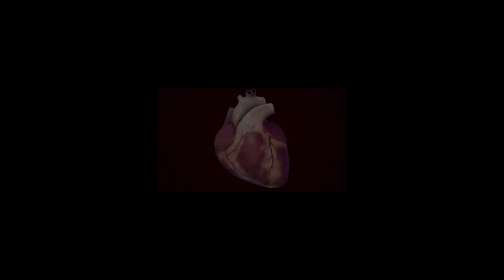دور الكولستيرول في امراض القلب / دكتور ياسر حزيم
الدكتور ياسر حزيم استشاري قسطرة القلب
The Clinic